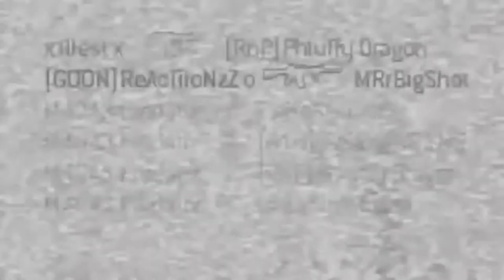Orlando French - Idols [Official Audio]